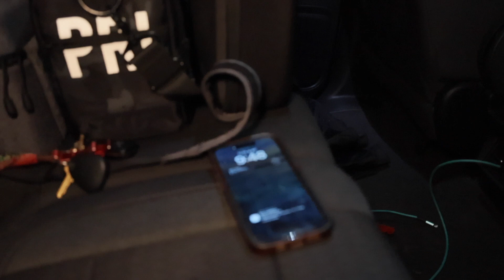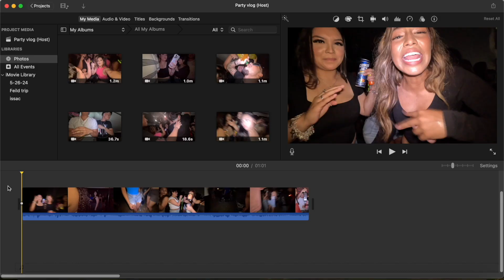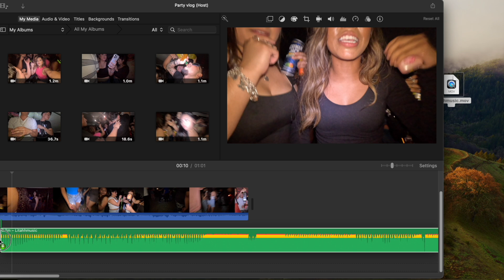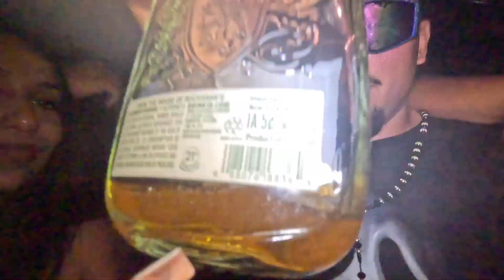Vlog 28 (Party booking